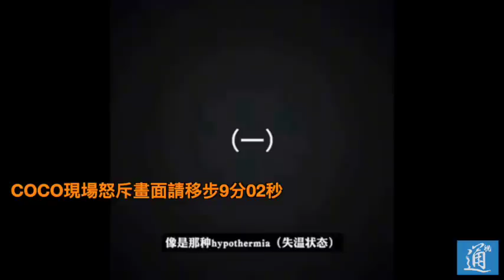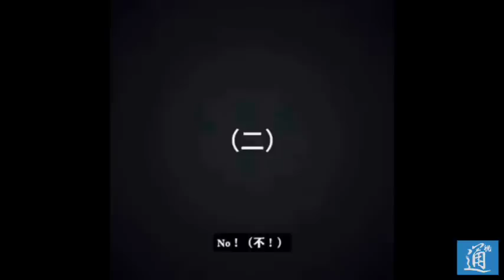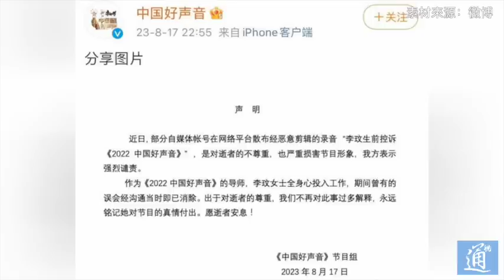COCO李玟生前控訴《中國好聲音》九分鐘完整音頻曝光 節目組回應